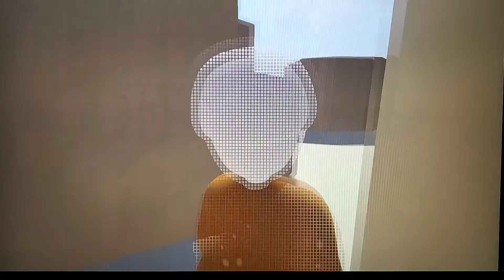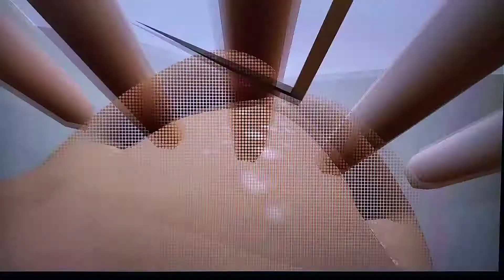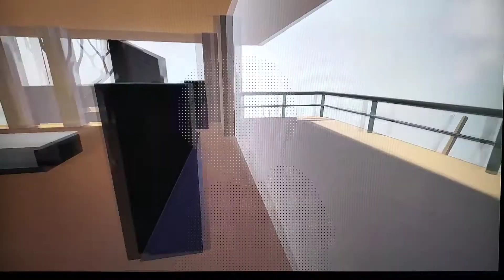I AM IN A TUNNEL FOR 5 MINUTES... | HUMAN FALL FLAT - Part 2